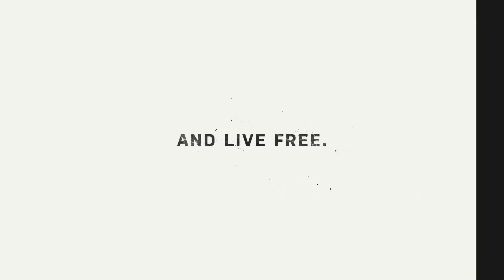Romans 6:15-23 - Two Roads and Two Masters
Part 20 our Romans Series